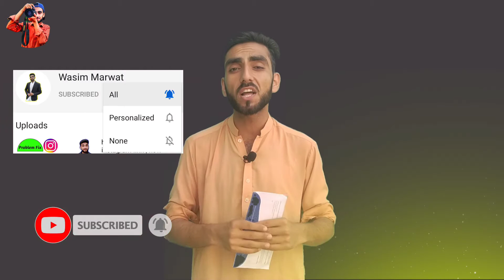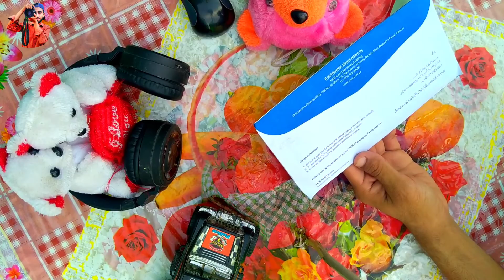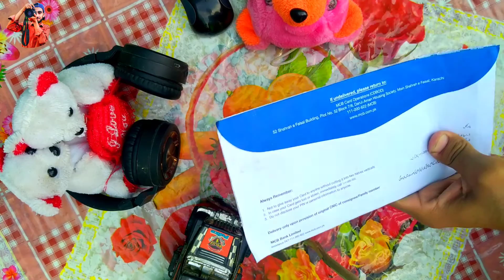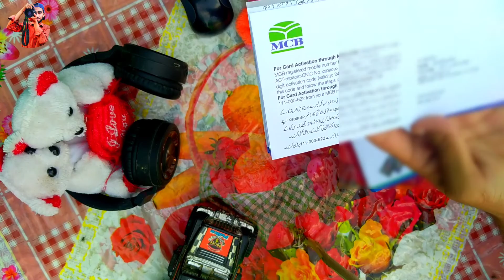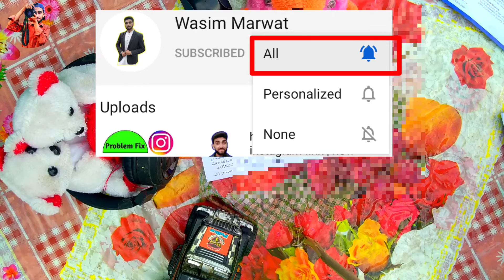Unboxing MCB lite card | mcb lite card ke online apply kaise kare